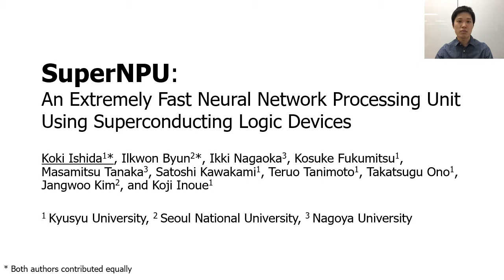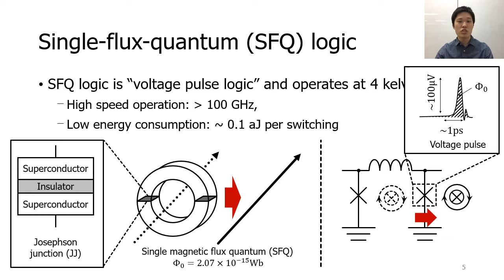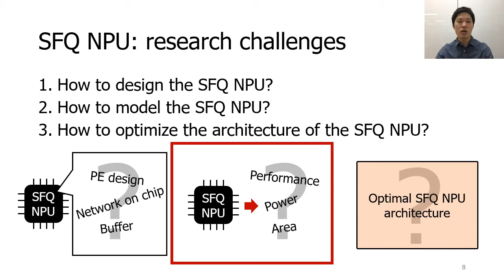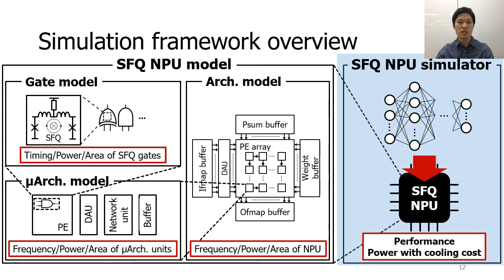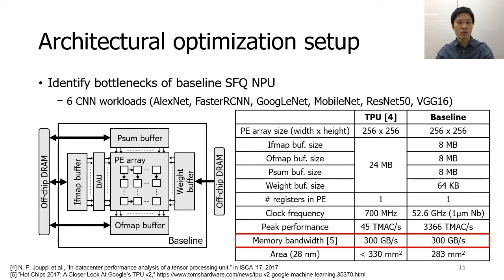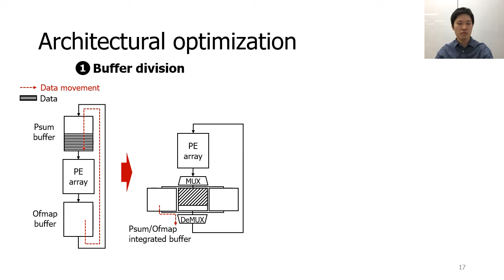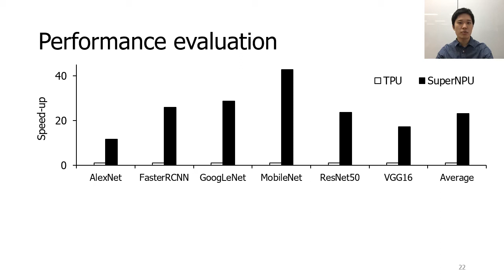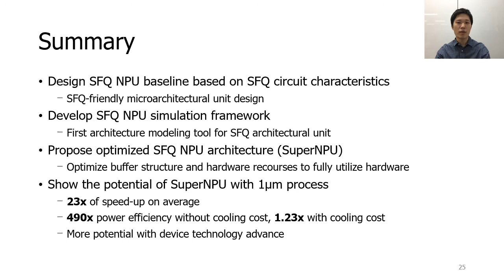SuperNPU: An Extremely Fast Neural Processing Unit Using Superconducting Logic Devices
MICRO 2020 talk